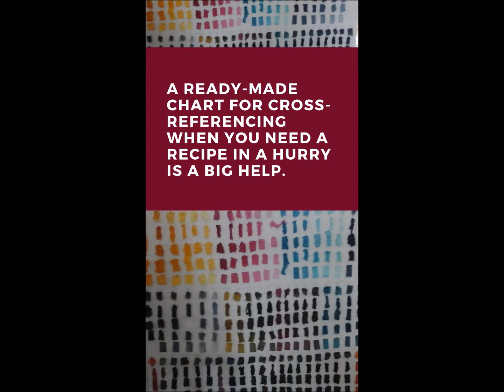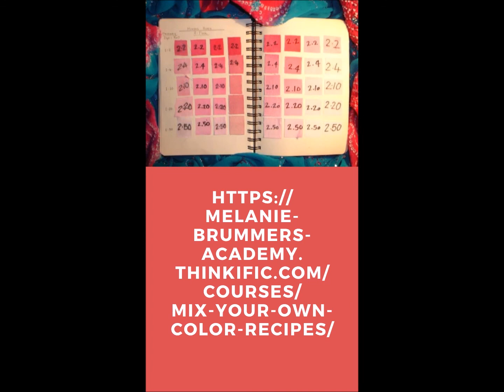Mix Your Own Color Recipes Online Course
This video explains what you can expect from my online course that teaches you how to create your own recipe swatch chart that you can cross-reference when you need a recipe in a hurry.

If you are planning on doing lots of fabric dyeing and achieving specific colors is important to you, then I recommend you sign up because this online course can save you time, money and frustration further down the line.

Color sampling is a time consuming process and having a color chart to work from will make your life a lot easier, especially if you are dyeing fabrics for other people because it can also be used as a sales tool to help customers to decide what colors they want to order from you.